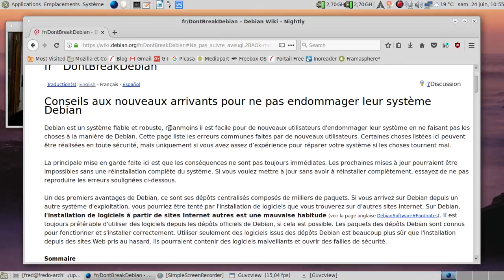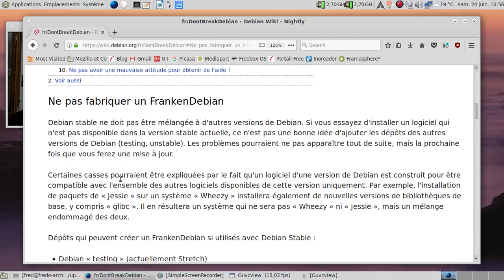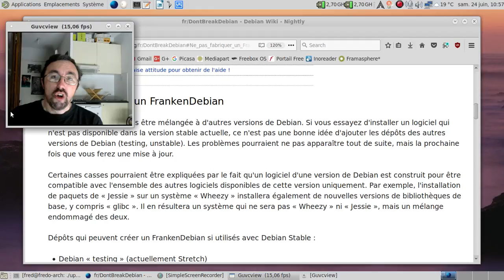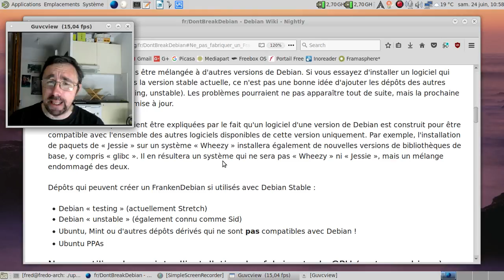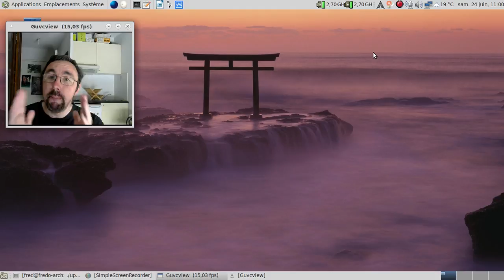Dis tonton Fred, épisode 47 : don't break Debian et les dépendances logicielles.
Une explication rapide sur les dangers du mélange de paquets en provenance de divers dépots, ainsi que les dépendances entre logiciels.